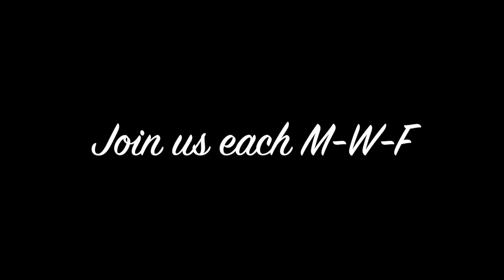Christmas Gift Idea: "What's Your Story" Books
The "What's Your Story?" Project has published four books, all concerning the Alleghany Highlands, with pictures by Chuck Almarez and interviews with a variety of local residents. The topics: the Historic Masonic Theater, the C& O Railroad, Green Pastures (Longdale Recreation Area) and Dabney S. Lancaster Community College. Joan Vannorsdall, one of the members of the WYS? Committee, spoke with the Alleghany Journal about the books and the next storytelling potluck dinner January 10 from 6 to 8 pm at the Masonic Theatre.